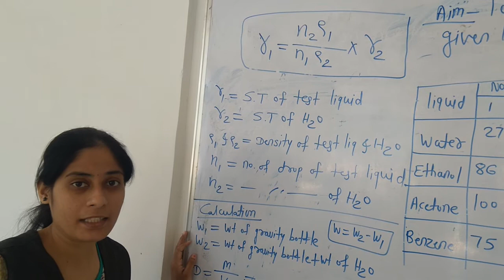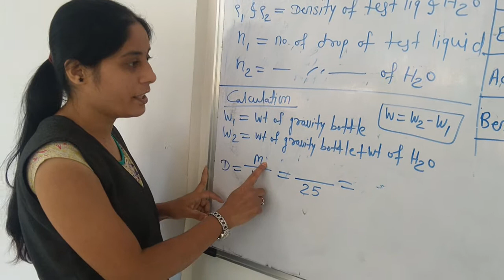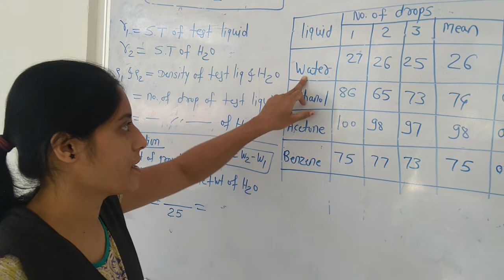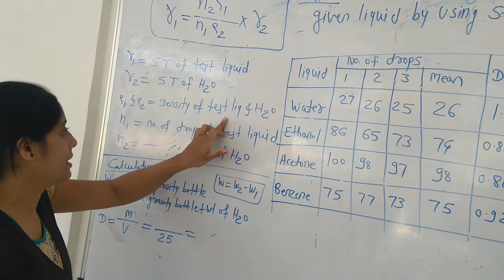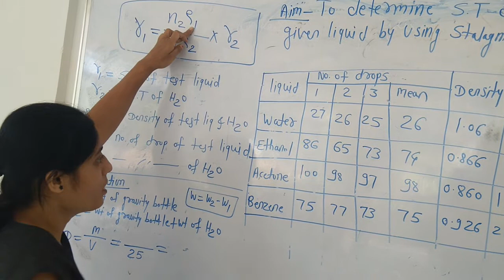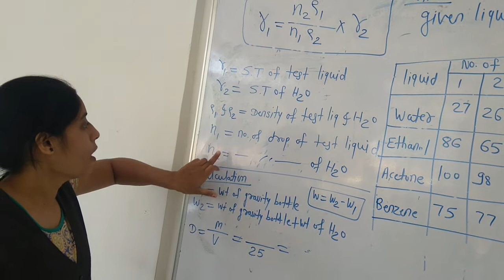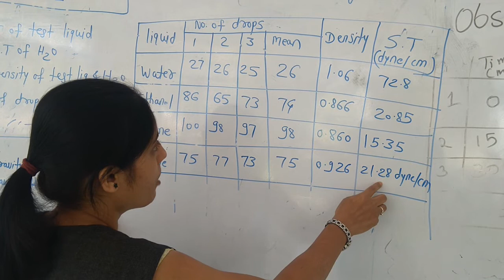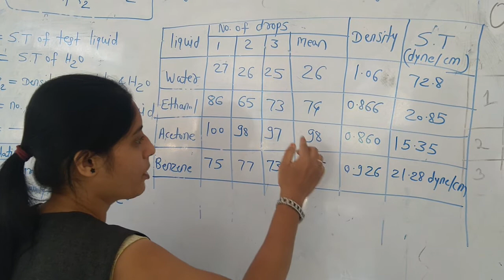Exp. No.6 To determine the surface tension of given liquid by drop count method using stalagmometer.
The force acting on the surface of liquid at right angle to any line of length of surface, 1m is known as surface tension.
Unit: In MKS System- N/M
          In CGS System- Dyne/cm.